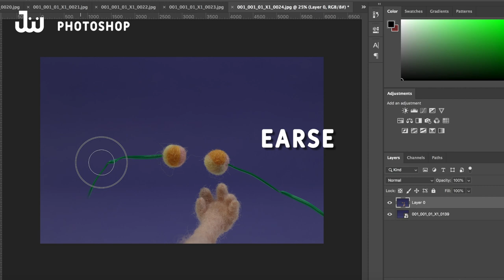[Stop motion] Juggling Two balls with one hand | Wool felted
Hi everyone, I made a short stop motion of juggling two balls with one hand and some behind the scenes. The hand and the juggling balls are made of wool felt! Thanks !!

I have launched the Skillshare class about puppet making for beginners in detail. to sign up for a Skillshare Premium Membership to get 14 free days.

You can watch my previous videos, the link is below.